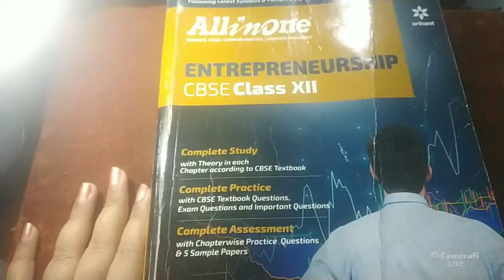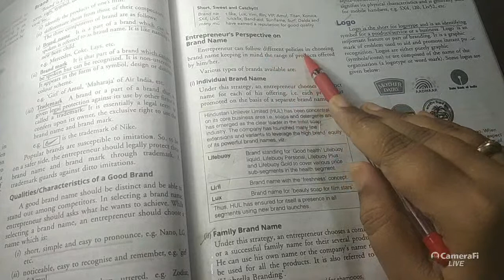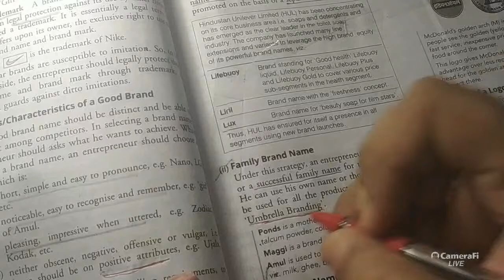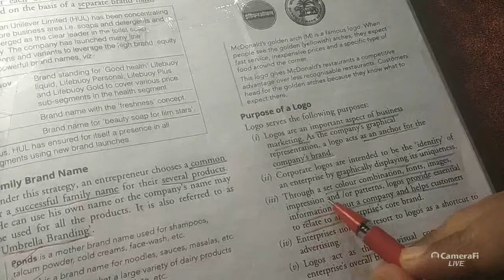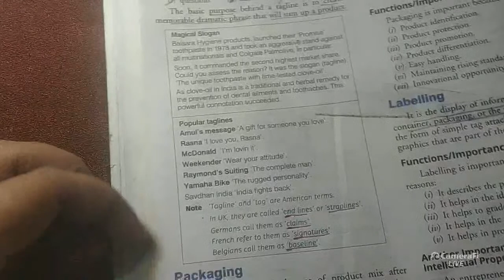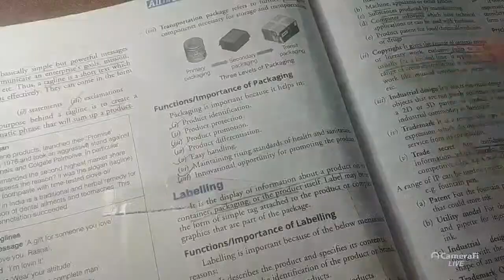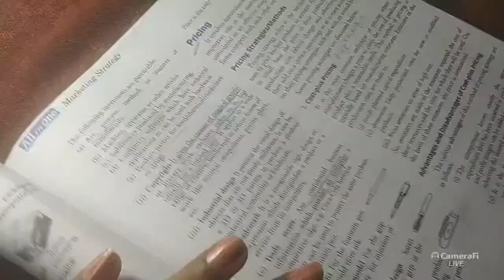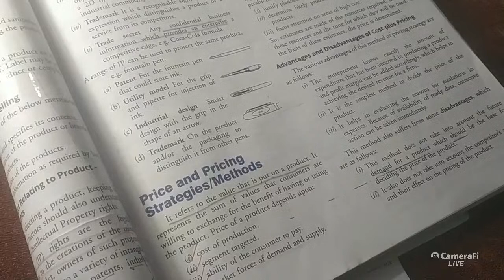CBSE Xii commerce, Entrepreneurship- ch-3-ENTERPRISE MARKETING-,"Brand"